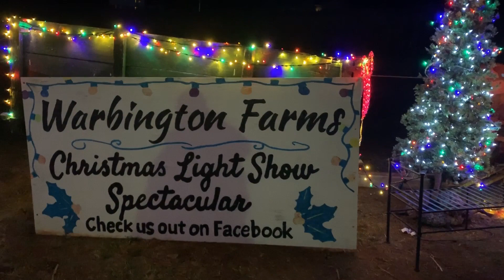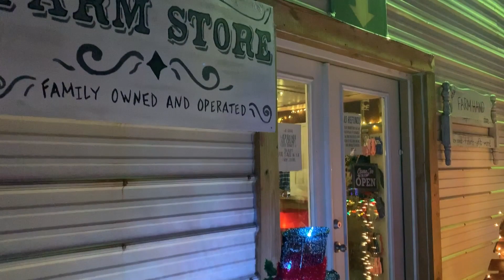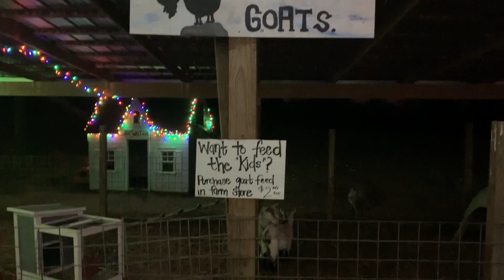Christmas Lights on the Farm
We return to Warbington Farms for their Christmas light show. Come join Tam and I for some warm, holiday fuzzies!